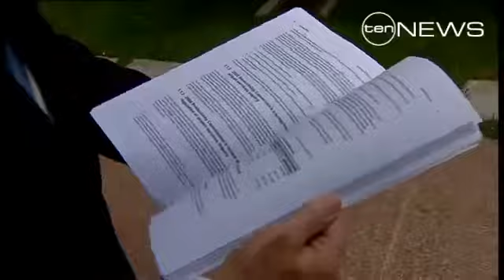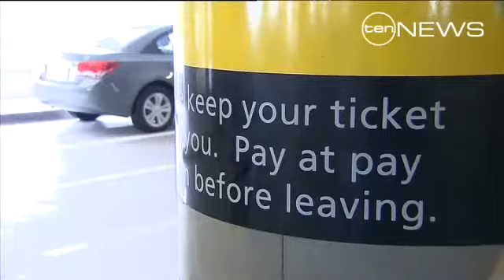Parking Price Pain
Exclusive report into the parking price pain that most Australians are suffering from.  With parking at record prices there is only once place to turn - the cheapest and best parking service around.